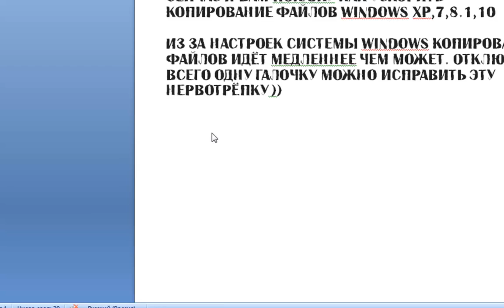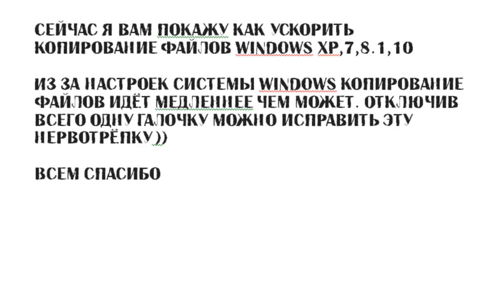Как ускорить копирование файлов Windows XP, 7, 8.1, 10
Из за настроек системы Windows копирование файлов идёт медленнее чем может. Отключив всего одну галочку можно исправить эту нервотрёпку ))